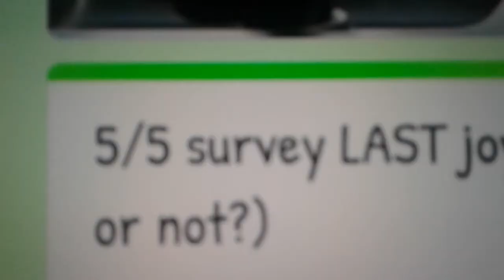Skyway SLEX STAR Joyride 2022 Coming soon!!! DESCRIPTION EDITED PLS CHECK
FINAL UPDATE OF MY SURVEY!
As of April 13, 2022 (7:29PM)
77 Votes for Skyway SLEX STAR Joyride 2022
56 Votes for Manila to Lian Batangas Joyride 2022

So nanalo ang choice na Skyway SLEX STAR Joyride 2022...
April 14 o 15 nga ba ijoyride ko?
Answer is...

NO! Hindi ko ijoyride yun sa April 14 o 15 bakit?
scroll down...

Pinanood ko ung TV Patrol live stream ngayong gabi(April13), at sa aking palagay, di ako pwede byahe April 14 o 15 dahil dagsa ang mga motorista sa NLEX at SLEX. Tsaka, maraming uuwi dahil sa holy week diba?? O ngayon, ang pinaka pinaka pinaka pinal na petsa na ibibiyahe ko ang 1 taon pinapangarap ko joyride SKYWAY SLEX STAR ay gagawin ko sa April 16, 2022. At dahil April 16 ko yan ibibiyahe... April 17 (SUNDAY) Ko na iupload yun sa video ok ba yun sa inyo?